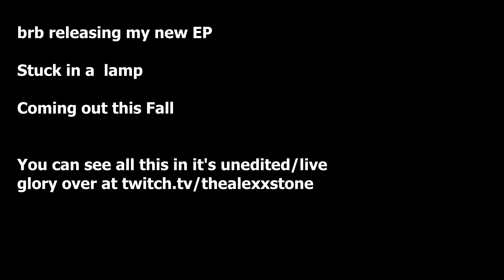Baldur's Gate 3: Part 88 - Stuck in a lamp [Premiere]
Hello there - this is a replay of a stream that I did over on Twitch
I play Baldur's Gate 3 and I am just so distracted :D

It's the distracted series!!  This time I decide that I need to change my careers to get into music. What do you think? Record label find me pls

I am distracted.

Also still unedited - still lazy.